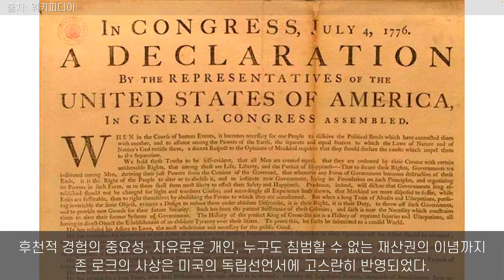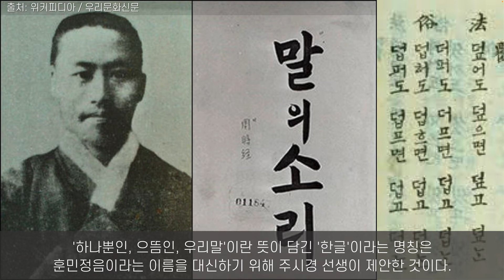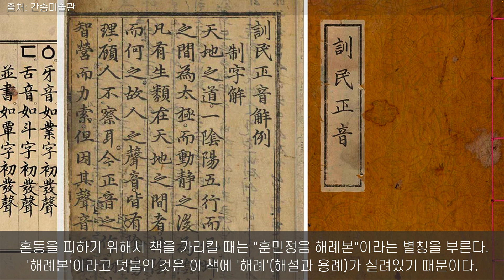이어지는 이야기 (8) '존 로크'에서 '훈민정음'까지